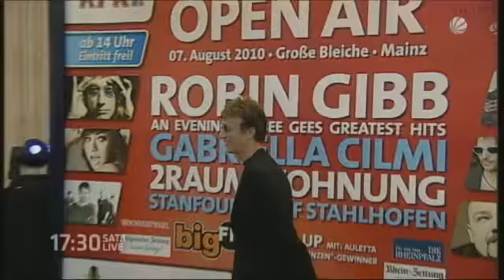Robin Gibb beim Rheinland Pfalz Open Air 2010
Rheinland Pfalz Hessen Open-Air-Konzert 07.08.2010 Mainz